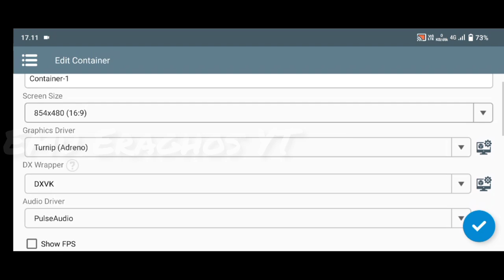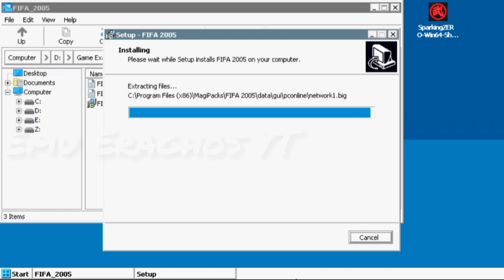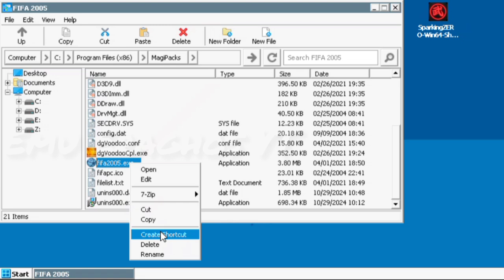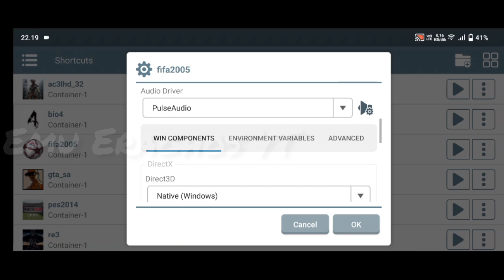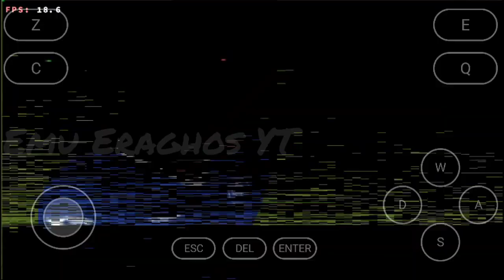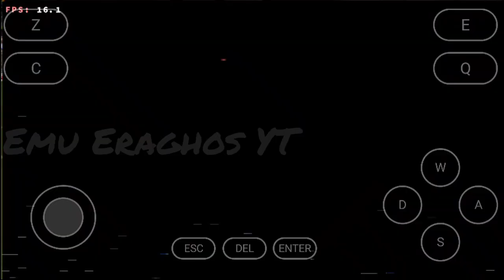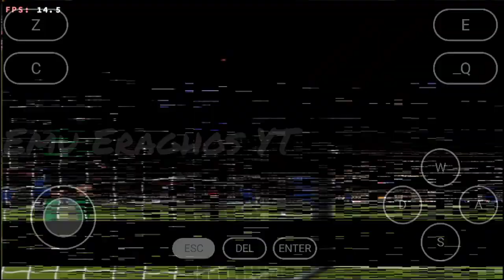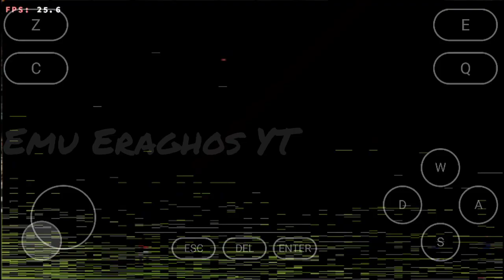Winlator v8.0 | My Setup FIFA 2005 | Snapdragon 680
Game : FIFA 2005
Size Install : 1.01gb
Emulator : Winlator v8.0
GPU : DXVK 1.10.3
Resolusi : 854X480
Phone : Vivo Y33T